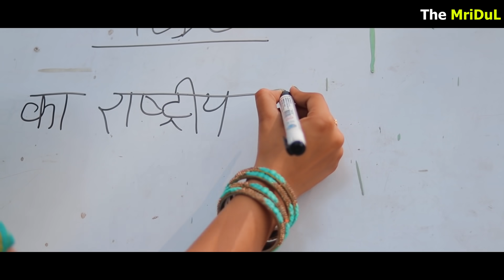School Life | the mridul | Pragati | Nitin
Hello Doston 👋🏻😊🌸🌺

Kaise ho aap sabhi. Video ko like jarur krna or Comment krke jarur Batana video apko kaise lagi. Love You All 🥰

Cast ~ MriDul, Nitin, Pragati, Aarav, kshama, prashant, kavya, ujjwal.
Director ~ Maan Gujjar
Script ~ MriDul

Special thanx ~ Karan Sharma (school owner)

the mridul
pragati
school video